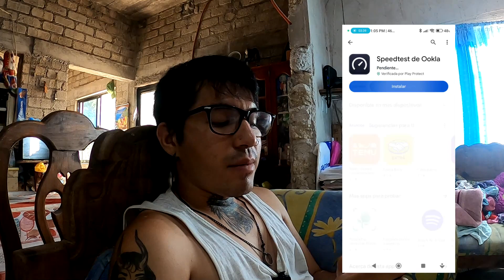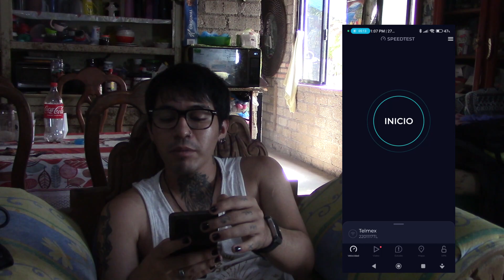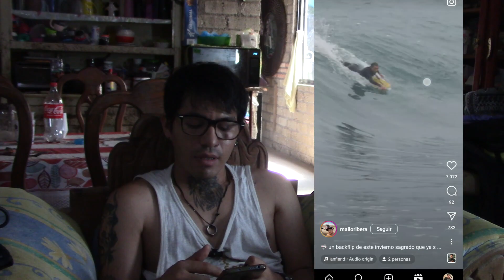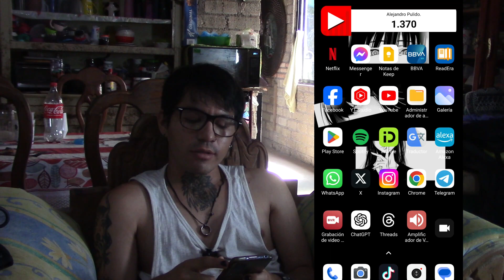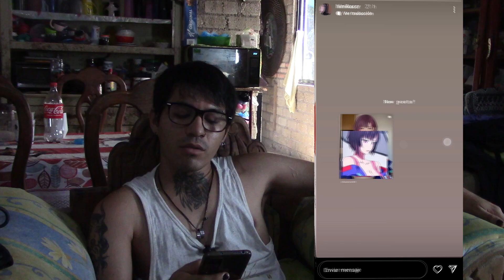INFINITUM VS MEGACABLE | ¿Cual Internet ES MEJOR?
En este video probamos inifnitum contra megacable para comparar sus velocidades.

00:00 Explicación
01:36 speedtest megacable vs infinitum
04:24 speedtest megacable vs infinitum
05:10: Prueba de megacable
06:29 Prueba telmex infinitum
08:05 Despedida